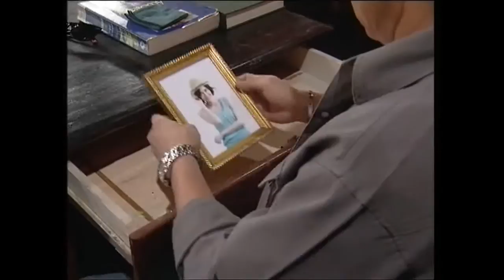ก่อนบ่ายฯ - รักประกาศิต EP.1 [120402]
รายการก่อนบ่ายคลายเครียด [ปี2012 / 2555]
ดูย้อนหลัง ก่อนบ่ายฯ ตอน รักประกาศิต